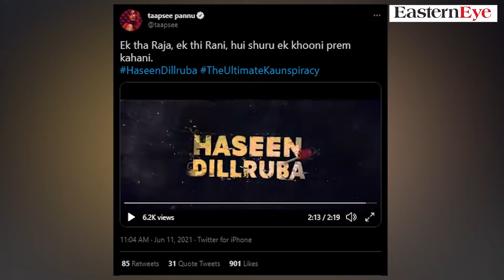Haseen Dillruba Trailer Review | Taapsee Pannu | Vikrant Massey | Harshvardhan Rane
The trailer of Taapsee Pannu, Vikrant Massey and Harshvardhan Rane starrer Haseen Dillruba has been released. The movie is slated to release on Netflix on 2nd July 2021.